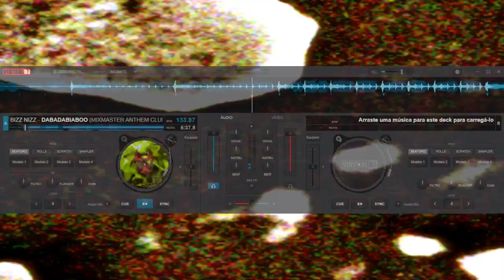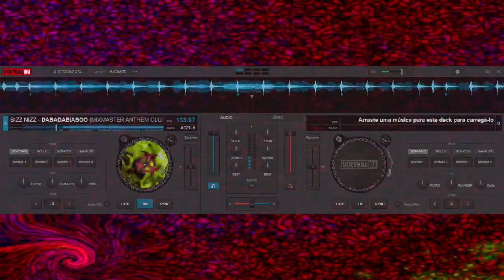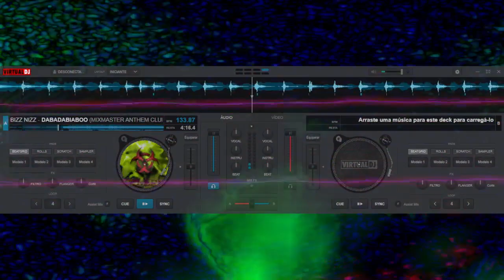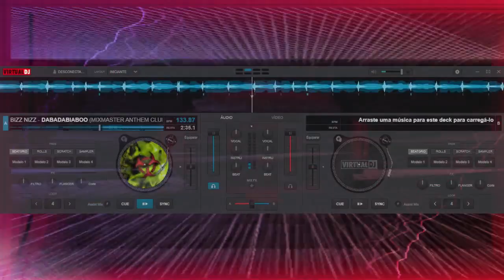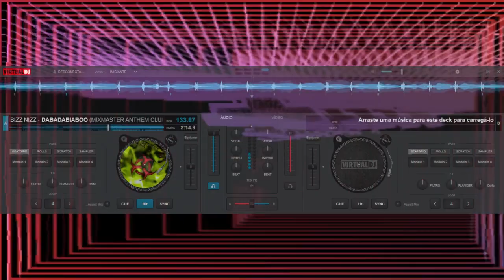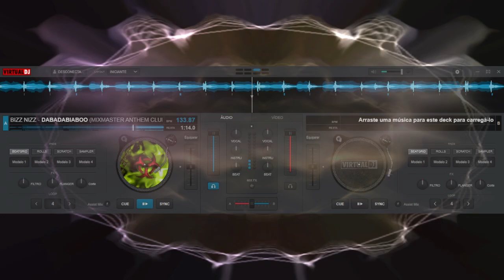BIZZ NIZZ - DABADABIABOO (MIXMASTER ANTHEM CLUB)